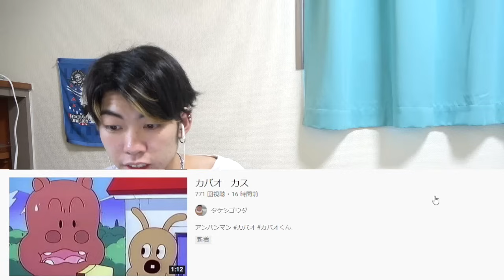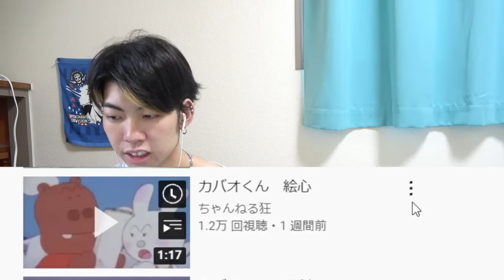笑ってはいけないカバオくんがヤバすぎたwwwww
罰ゲームの内容をコメント欄にて募集しております。お願いします。

FANP ID【A1A1725】
FANPサイト